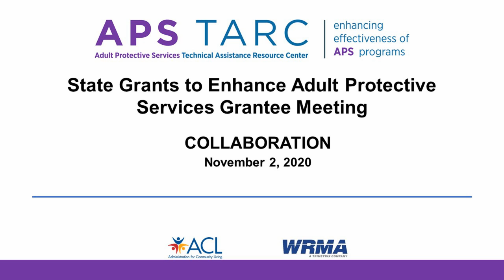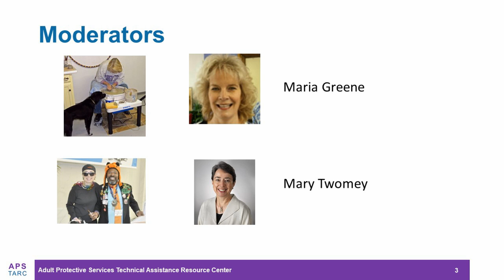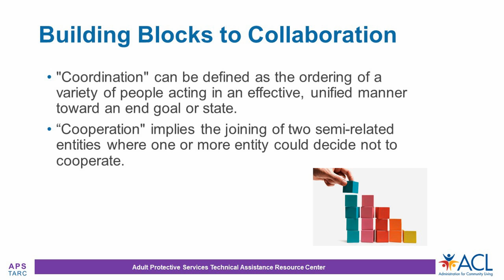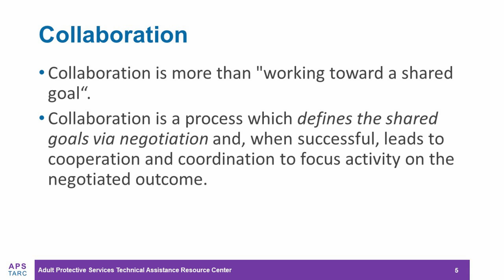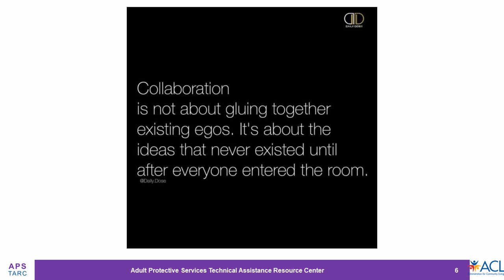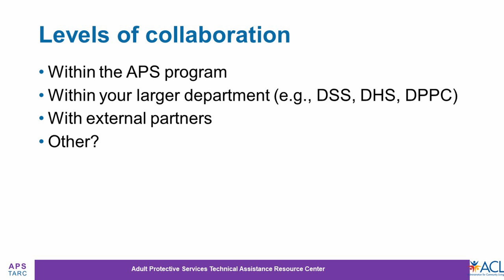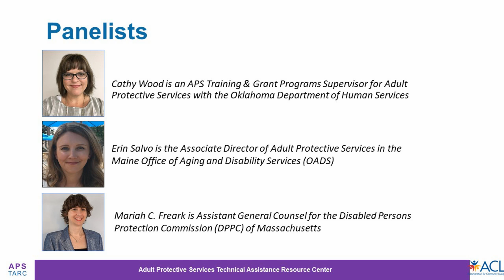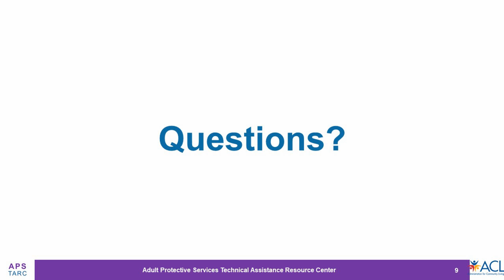EJSG Convening 2020 - Collaboration Panel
The ability to collaborate is key to the success of any project. Collaboration can take place on many levels: within your project team, among others in your agency, or with outside partners. Three state APS programs will describe how they collaborated on their ACL grant projects.